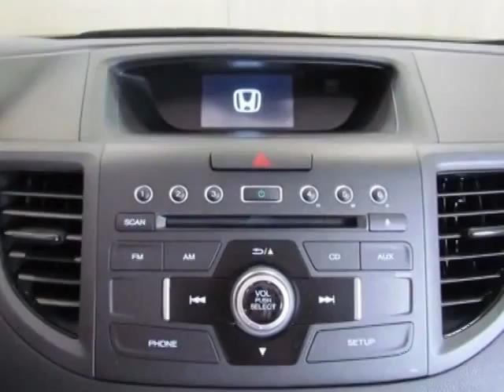2014 Honda CR-V 2WD 5dr LX SUV - Easley, SC